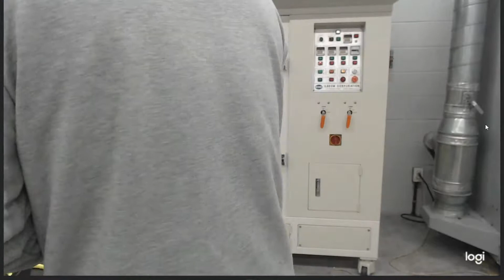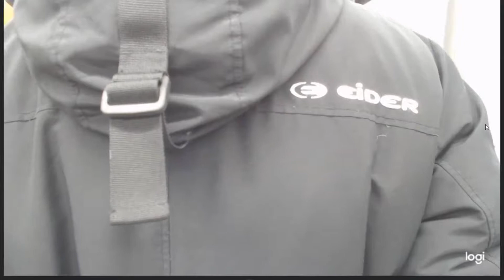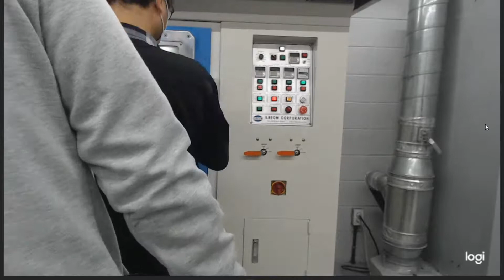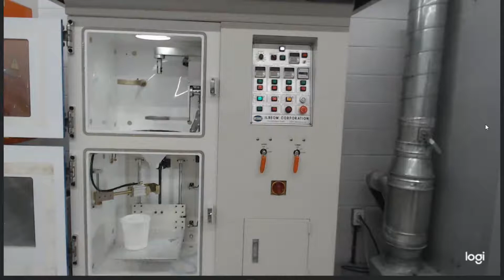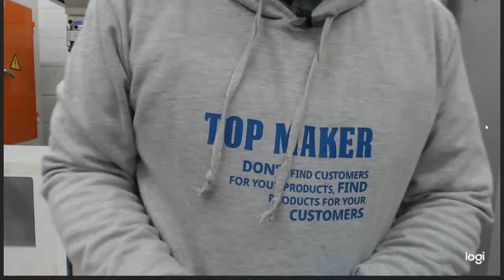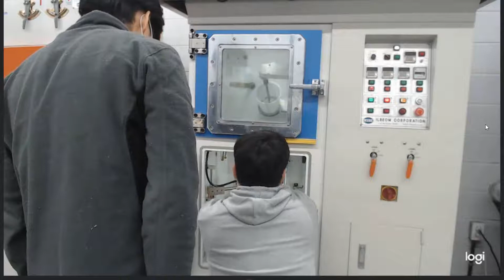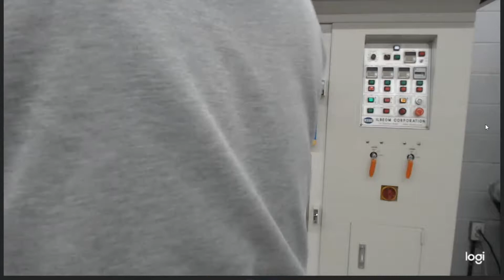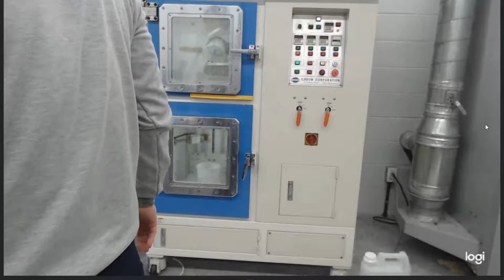소량생산을 위한 진공주형 틀 제작 워크숍 (1주차 2일/2일)